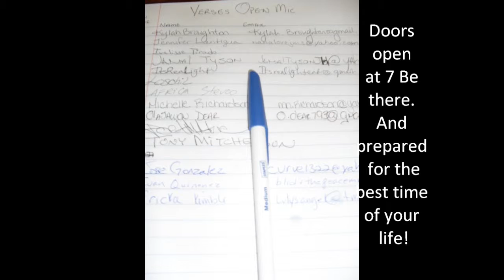Fun at Verses